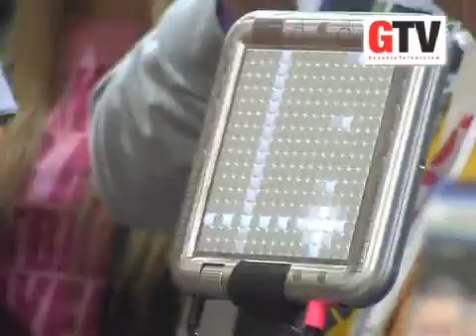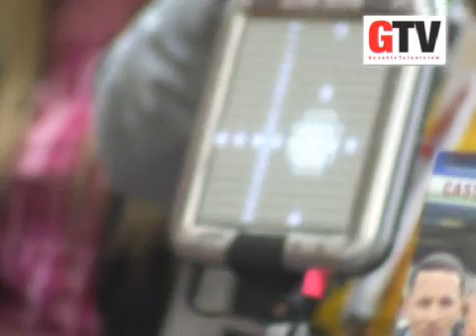Little Boots Live - Stuck on repeat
Little Boots performing at HMV in Blackpool at the launch of her new album 'Hands'.